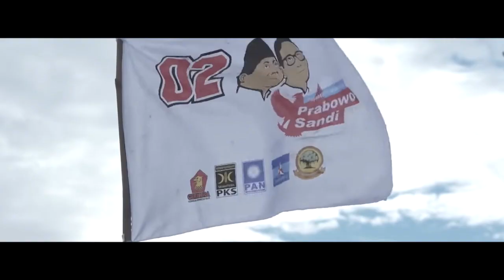The Power of Emak-Emak PKS Purwakarta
Video clips unofficial dari lagu "The Power of Emak-Emak" oleh CAD dari Dapil 5 Kabupaten Purwakarta.
Media Social kami:
PKS Berkhidmat untuk Nege